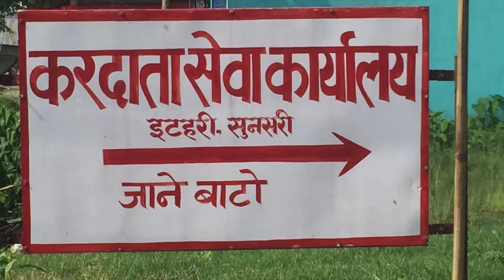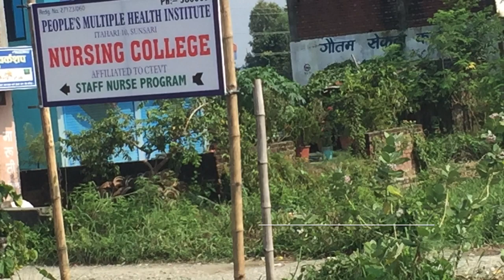itahari | rooms for rent| residential | commercial | flat on rent nepal | wholesale | by bhubanthapa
hi am bhubanthapa
flat on Rent for commercial useful for | Vehicle showroom | Office | Bank | Wholesale shop |Resident  Apartment in Nepal |  by bhubanthapa
Our Apartment in Nepal ,Kathmandu,Room Rent ,Residential ,commercial,